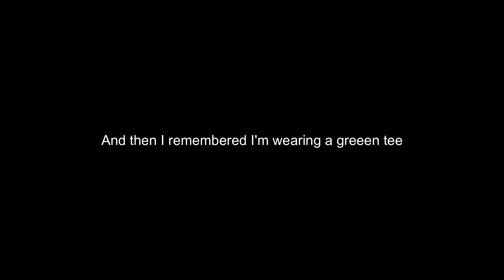Uncovering Secrets - First Time Playing Deus Ex: Human Revolution | Ep.16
I see you Sarif!

Friendly reminder about keeping spoilers to a minimum.